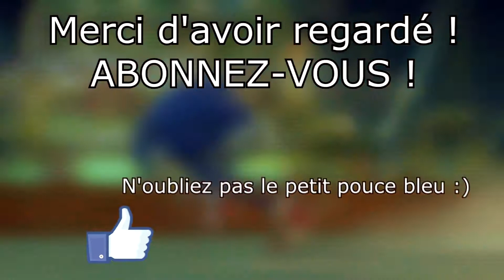Splatoon 2 Mode Héros #18 : TENTACUBE LE VÉNÈRE ! (100%)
Splatoon 2 est un jeu de tir en vue à la troisième personne développé par Nintendo EPD et édité par Nintendo sur Nintendo Switch, sorti le 21 juillet 2017. Alors que tout le monde pensait être débarrassé des Octariens, une terrible nouvelle tombe... Le grand poisson-charge est porté disparu tout comme Ayo, l'une des 2 stars des Calamazones. Nous incarnons "numéro 4", un Inkling chargé d'éliminer la menace octarienne et de sauver les poissons-charge !
Dans cet épisode, on affronte le boss de la ZONE BASTION BRANCHIES ! Il s'agit d'un gros CUBE VÉNÈRE, aux yeux jaunes et qui a soif de vengeance... Il ne vous rappelle pas quelqu'un ?